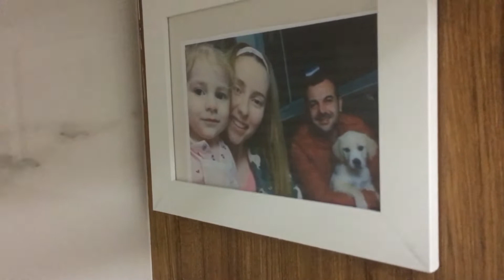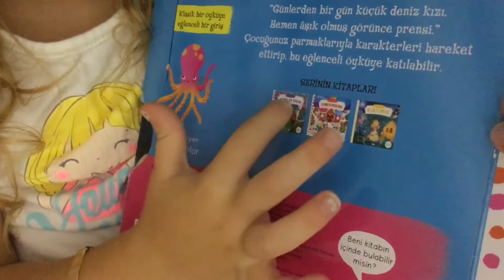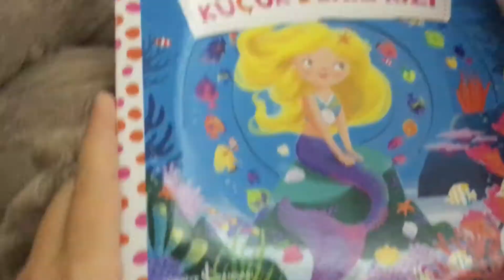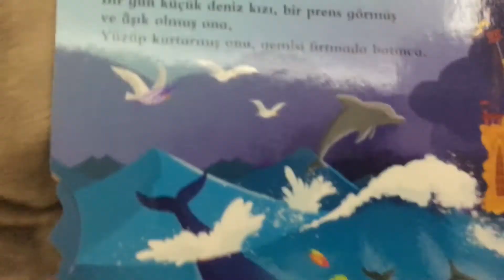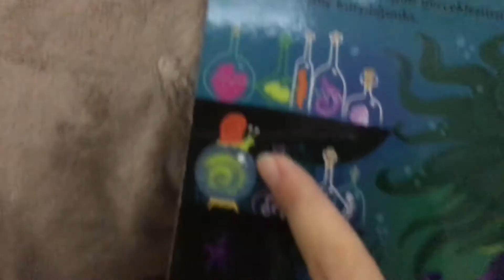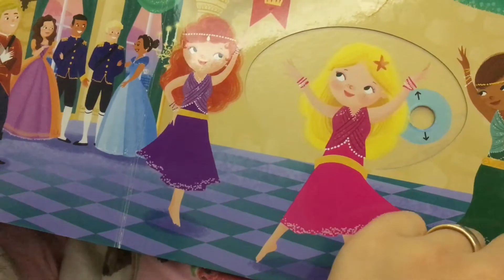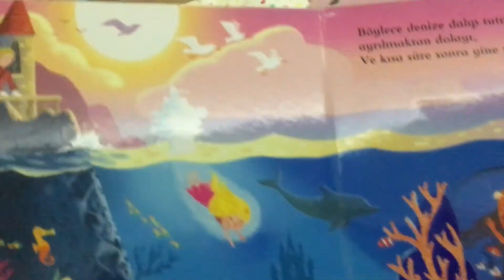Karaca’nın uyku rutini 😴 banyo, süt mama, dişler, masal | sleepy routine